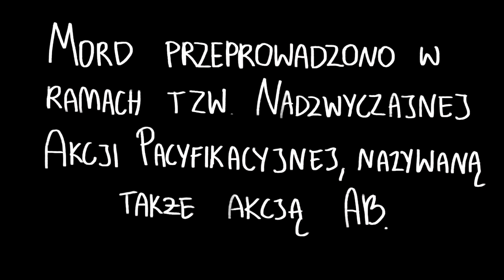PN3 MAZ praca 25 akcja AB